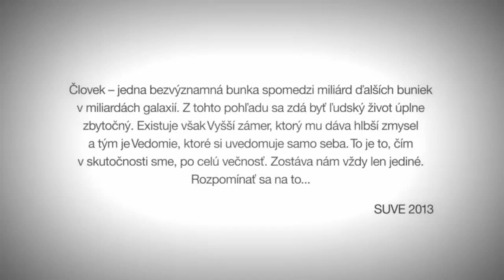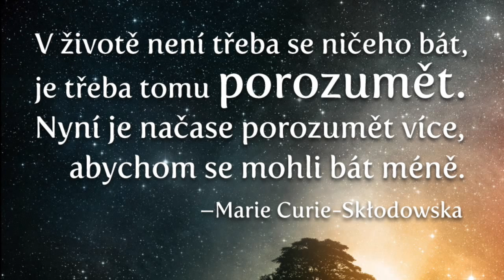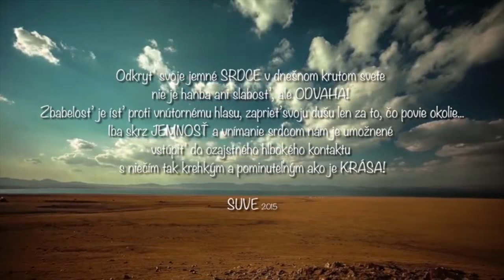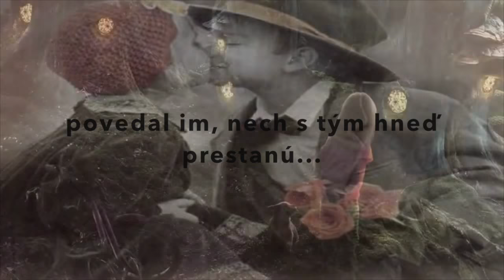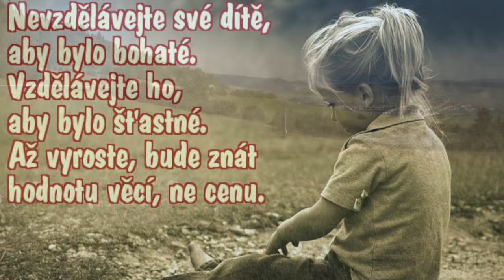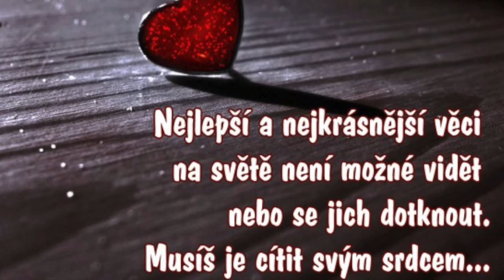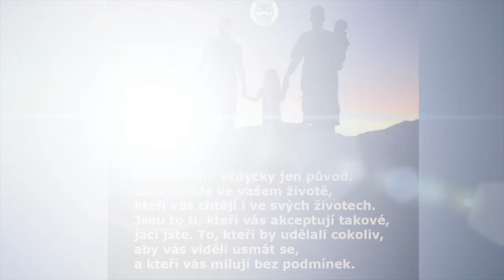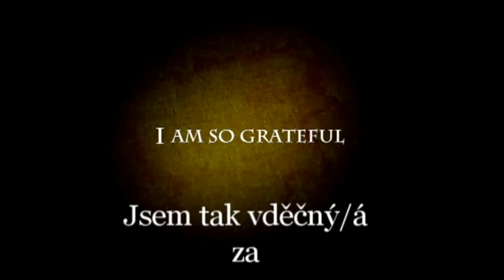Život je krásny, keď vnímaš jeho skutočné hodnoty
Účastníci dobrodružstva: Marek Michalák a syn Matias Michalák, v inšpirujúcom príbehu, ktorý odhaľuje skutočné hodnoty života a pravú podstatu trvalého šťastia...Príbeh, ktorý vám môže zmeniť život k lepšiemu...

Existujú dve základné motivačné sily: STRACH a LÁSKA
Keď sa bojíme, vyhýbame sa životu. Keď cítime Lásku, tak otvorene, vzrušene a s vášňou prijímame všetko, čo život prináša. Najskôr sa musíme naučiť milovať sami seba, v celej našej kráse i so všetkými našimi nedokonalosťami. Pokiaľ nevieme milovať sami seba, nemôžeme sa ani naplno otvoriť našej schopnosti milovať ostatných a schopnosti vytvárať. Evolúcia a všetká nádej v lepší svet, spočíva v statočnosti a vízií ľudí, ktorí prijímajú život s otvoreným srdcom...